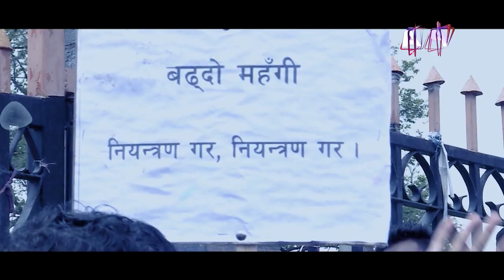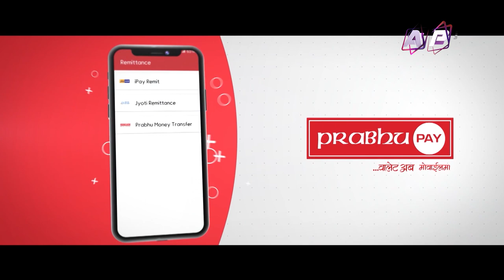tHE bRAVO dELTA show with bHUSAN dAHAL | Prakash Man Singh | EPI 65 | AP1HD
Guest: Prakash Man Singh